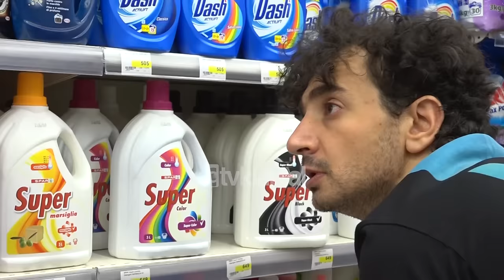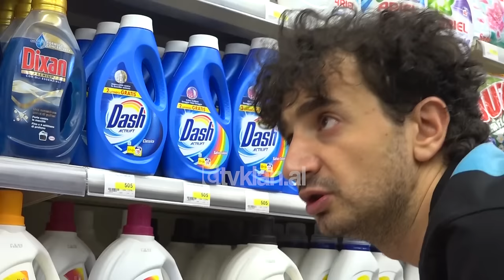Klanifornia - Në SPAR - Shampoo me volum të lartë (26 Shtator 2020)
Aktorët: Julian Deda, Albano Bogdo, Visjan Ukcenaj, Delinda Disha, Olsi Bylyku, Lisa Kujofsa, Eglein Laknori, Eliona Pitarka, Andrea Vreto, Gentian Zenelaj